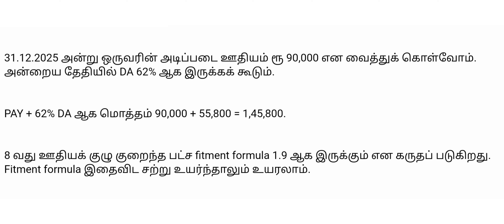எட்டாவது ஊதியக்குழு நடைமுறைக்கு வந்தால் இந்த ஊதியம் கிடைக்கும்.